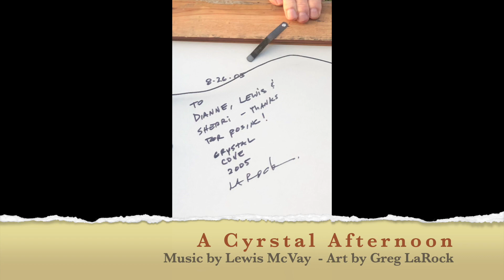A Crystal Afternoon Tribute video to the late great Greg LaRock